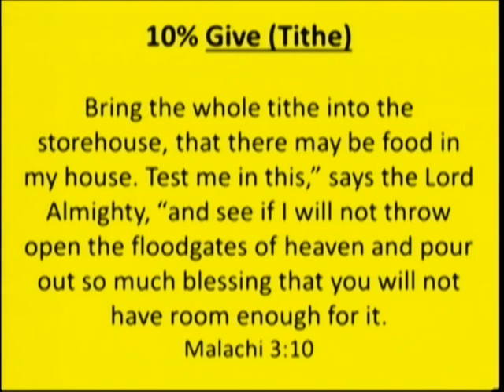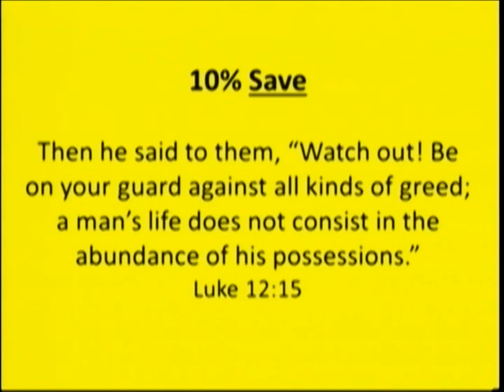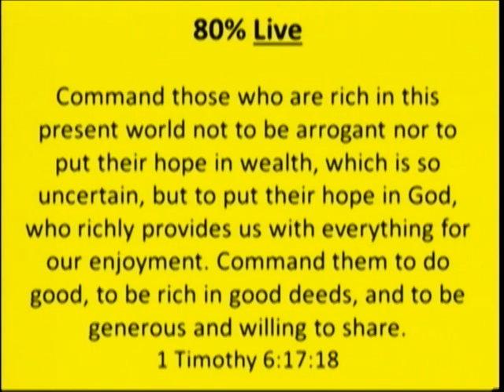Building A Christian Foundation: Financial Cornerstone (1-20-13)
This sermon on "Financial Cornerstone" is part of Pastor Mike Hilson's sermon series entitled "Buliding a Christian Foundation". Below is the sermon outline that you can follow and fill in the blanks as you watch the video.

10% __________

Bring the whole tithe into the storehouse, that there may be food in my house. Test me in this," says the Lord Almighty, "and see if I will not throw open the floodgates of heaven and pour out so much blessing that you will not have room enough for it.
Malachi 3:10

10% ____

Then he said to them, "Watch out! Be on your guard against all kinds of greed; a man's life does not consist in the abundance of his possessions."
Luke 12:15

80% ____

Command those who are rich in this present world not to be arrogant nor to put their hope in wealth, which is so uncertain, but to put their hope in God, who richly provides us with everything for our enjoyment. Command them to do good, to be rich in good deeds, and to be generous and willing to share.
1 Timothy 6:17:18